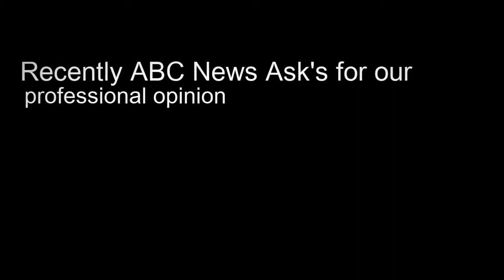How to Prevent Electrolysis from Causing Water Main to Leak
Over the previous few years the amount of water main leaks from electrolysis continue to rise. It seems that the underground DC current electric leaks are occurring more than ever, as a result homeowners in Brooklyn, Queens, Manhattan and the Bronx are suffering.